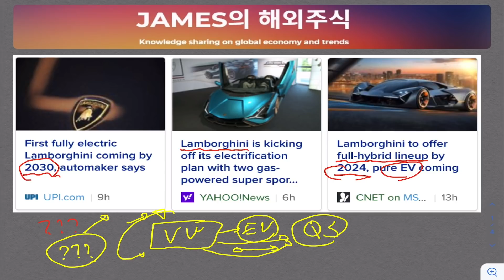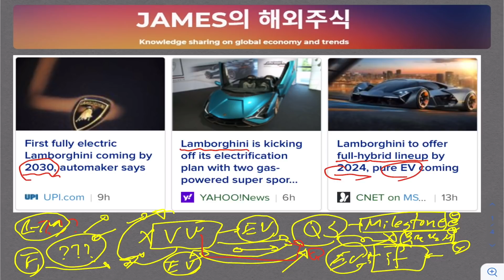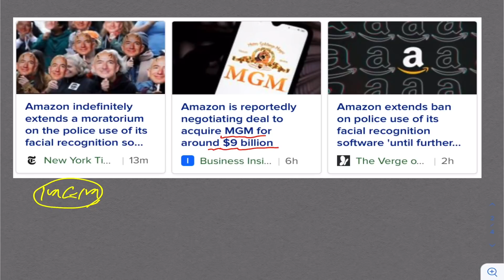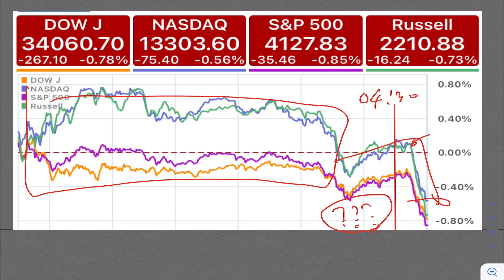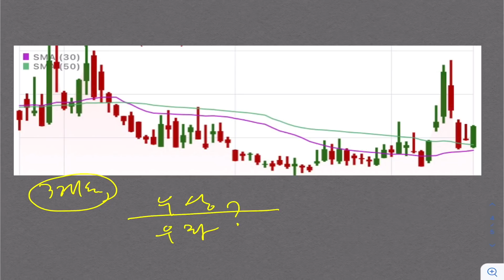아마존 MGM 인수 한다면 호재 아니면 악재?